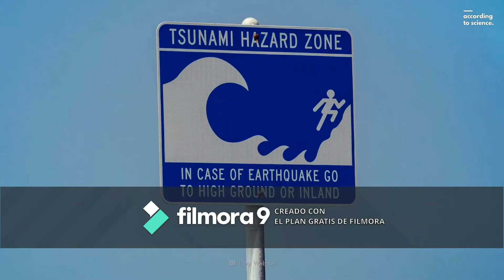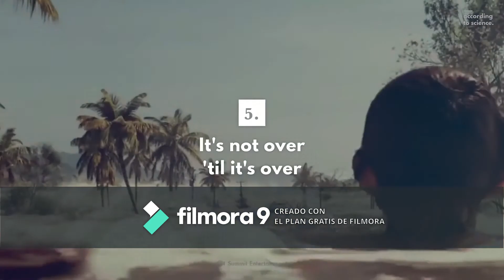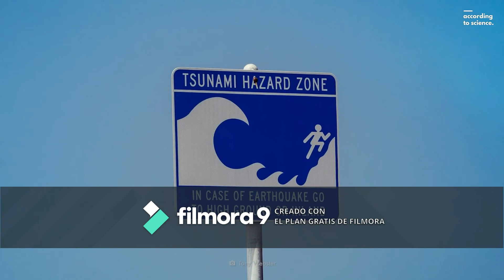How to survive a tsunami?🌊🌊- English proyect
intermediate 2
Jonathan Ponce
CIUNAC